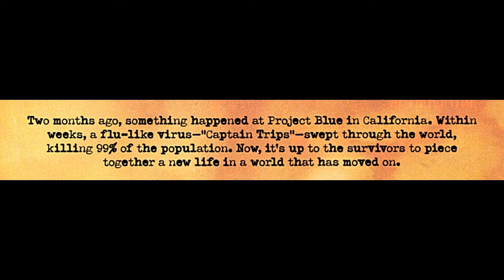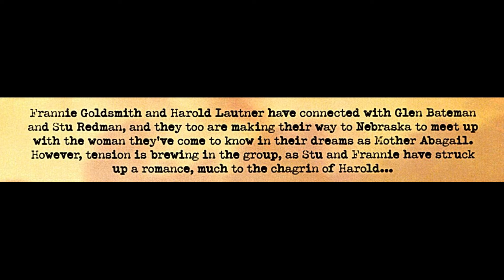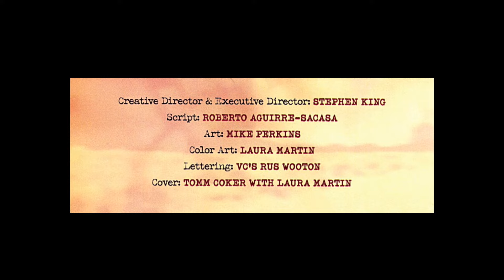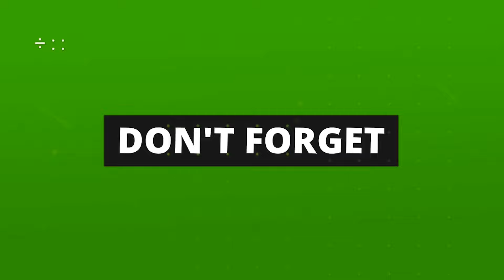The Stand - The Hardcases #1 | Audio/Motion Comic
And finally, like the Dark Man himself, ITS HERE!
The next volume for The Stand. Been a long time coming and a lot of you have been looking forward to this.